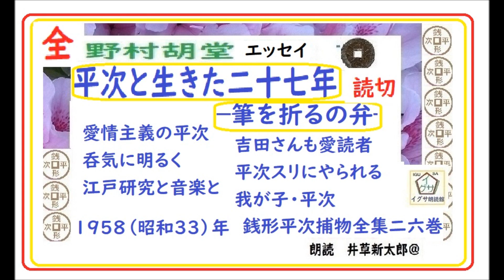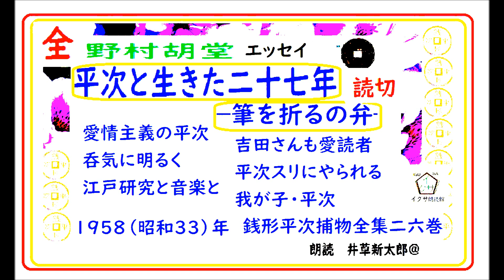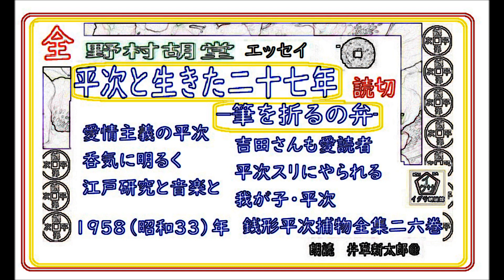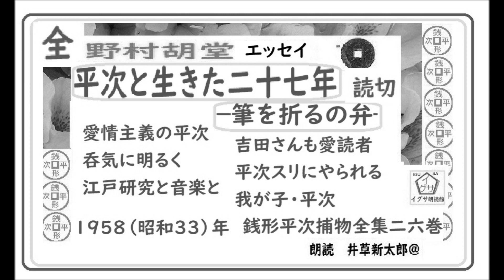新参！,読切,エッセイ,「平次と生きた二十七年,――筆を折るの弁――,」, 朗読,by,D.J.イグサ,井草新太郎,※絶筆宣言のエッセイは，読み切りですが、朗読はまだまだ続きます また思い、新たに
3~4日でまとめて、全文一挙,公開しています。

１・イサナ---
「寝ぼけ署長」
２・イグ３朗読舎
３・dd朗読苑
４・朗読イオギ
５・朗読新館
６・西荻新生
７・イグサ 朗読新館, 新生, 別邸